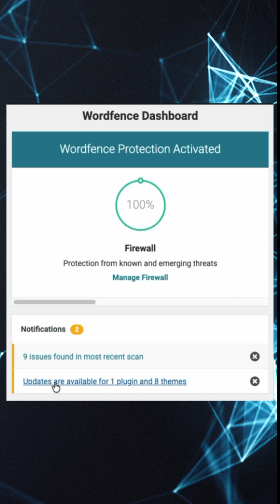Wordfence Intelligence Weekly Vulnerability Report | November 10, 2025 to November 16, 2025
⭐ Wordfence is Trusted by over 5 Million Websites

Last week, there were 106 vulnerabilities disclosed in 100 WordPress Plugins and 1 WordPress Theme that have been added to the Wordfence Intelligence Vulnerability Database, and there were 48 Vulnerability Researchers that contributed to WordPress Security last week. Review those vulnerabilities in this report now to ensure your site is not affected.

Stay informed and secure: read the full details and expert analysis on the Wordfence blog

Wordfence is designed for defense in depth by giving you a layered approach to security with our range of features.

Protect Your Site With Wordfence

📝 Wordfence Audit Log:
All premium Wordfence plans include access to the Wordfence Audit Log — capturing, securely storing, and protecting important security events for forensic analysis.

Manage all your WordPress sites from one centralized dashboard.

🗒️ Full Transcript:
Hey WordPress users! Here is your Wordfence Intelligence briefing for the week of November 10th to November 16th, 2025.

This past week a total of 106 new vulnerabilities were disclosed across 100 plugins and 1 theme, affecting a cumulative total of roughly 4.7 million sites.

A huge shout-out to the 48 security researchers who contributed to making WordPress safer for everyone!

We're currently tracking 57 unpatched issues versus 49 that have now been fixed.

This week's spotlight highlights two vulnerabilities: an unauthenticated SQL injection in the Amelia Booking and Events Calendar plugin, which has over ninety thousand installs and could expose sensitive data, and an authenticated privilege escalation in LifterLMS, which has over ten thousand installs and could let student-level users gain administrator access. If you use either plugin, update right away.

For a full breakdown of every vulnerability and to see if you're affected, check out the complete report at wordfence.com